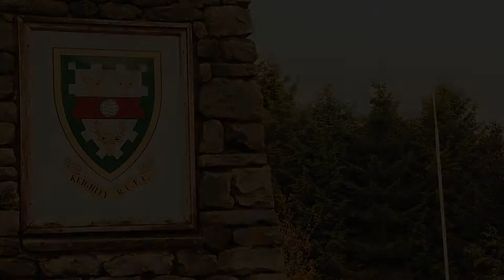Keighley v Yarnbury 2016/17 | Match Highlights | KRUFC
Yorkshire 1 2016/17. Matchday Highlights from our victory over Yarnbury RUFC. Filmed by Alden Phillips